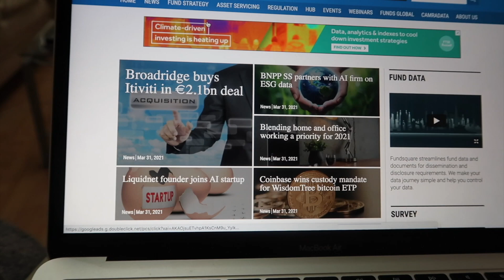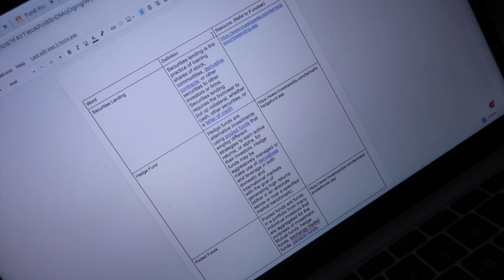TIPS TO GET INTO ASSET MANAGEMENT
I secured 2 offers at the WORLDS LARGEST ASSET MANAGEMENT FIRM!

It’s been a long year, but I am truly honoured to announce that I have accepted an offer at an Asset Management firm. Despite competing with over 500 applicants, I distinguished myself in the application process and secured offers for two roles. Client Services has always been my dream role, and I can’t wait to start this new chapter of my life.

This year I promised myself I would showcase something a little different on my channel. So, if you want to learn more about how I pulled this off, watch my new video. I share all the hardships, triumphs and top tips when applying for a new job.

Remember to follow me on all platforms to stay up to date with all my content.